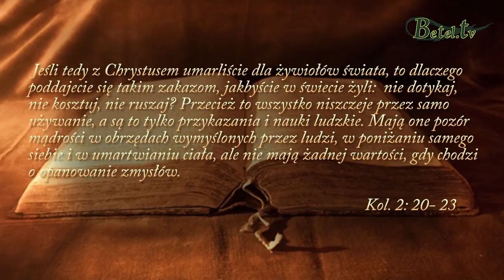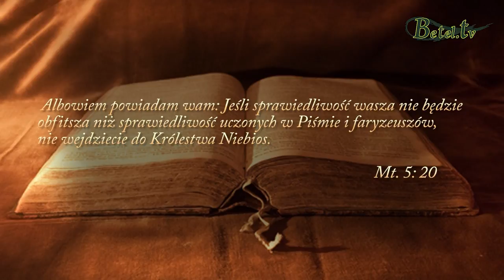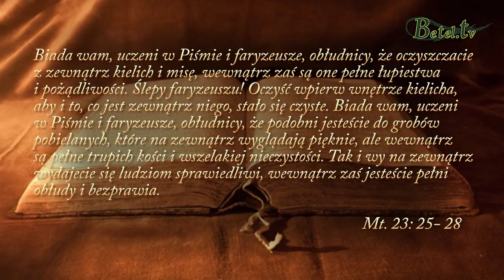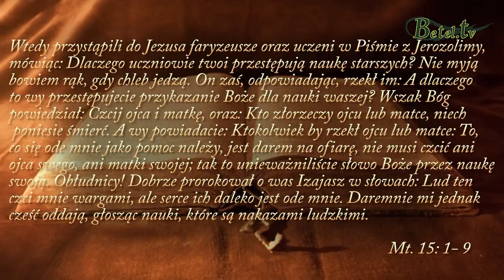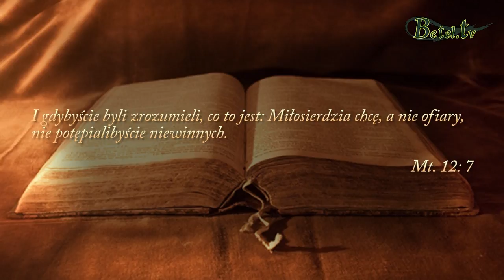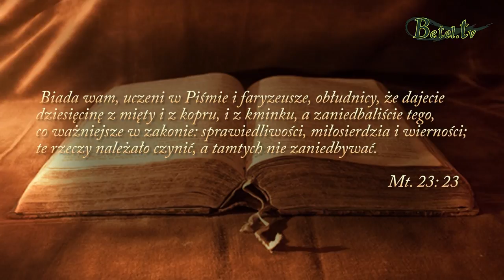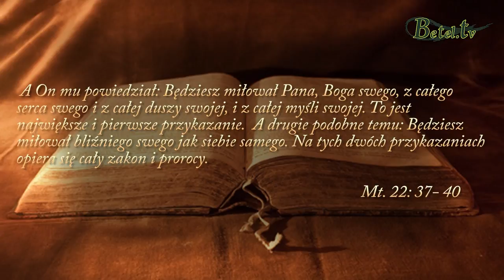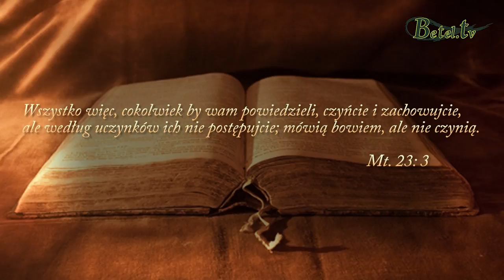Kazanie na górze cz. XV- Niebezpieczna faryzejska sprwiedliwość- pastor Bogusław Wrzecionko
Faryzeusze byli uważani za największe autorytety. Stworzyli swój własny system myślenia i postępowania, uważając siebie za lepszych od innych. Patrzyli na to, co zewnętrzne, aby przypodobać się ludziom. Skupiali się na wypełnianiu obowiązków. Ich sprawiedliwości była na pokaz. Natomiast Jezus patrzył głębiej, widział ich serca w których nie było miłości i relacji z Nim. Dlatego pozwólmy, aby światło Bożego Ducha wejrzało w głąb naszych serc, abyśmy byli wykonawcami a nie tylko słuchaczami Bożego Słowa.